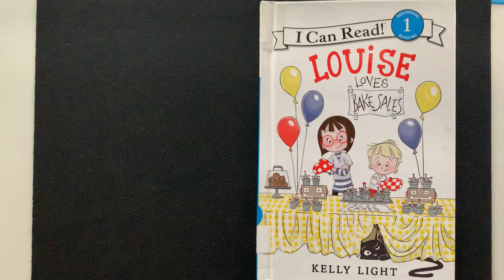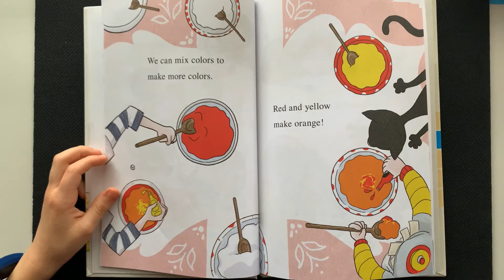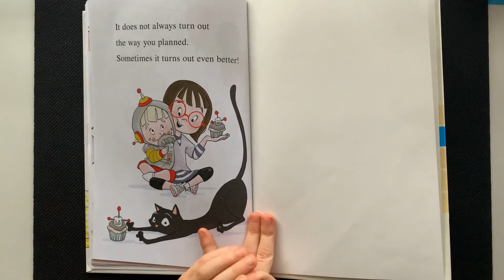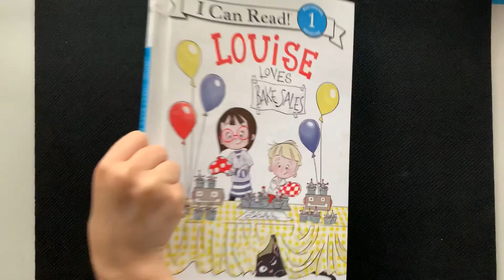Louise Loves Bake Sales by Kelly Light AR level 1.3 Quiz #195955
I like buying cupcakes at bake sales after church.  I usually get some with sprinkles.  This book reminded me of when they had bake sales after church.
It is a story by Laura Driscoll and pictures by Kelly Light and published by Harper Collins Children's Books, a division of Harper Collins Publishers.  It is an I Can Read! book level 1, beginning reading.